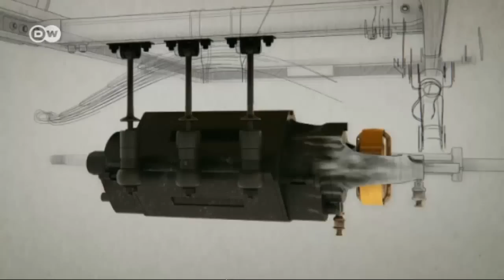P1 - The Original Porsche | Drive it!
It may be 116 years old but the Porsche P1 is still bang up to date. Before he set about building his auto empire, 23-year-old Ferdinand Porsche designed what's thought to be the world's first electric car. It had a range of 80 kilometers and a top speed of 35 kilometers an hour. Discovered in an old shed in Austria, it's just gone on display at the Porsche Museum in Stuttgart.